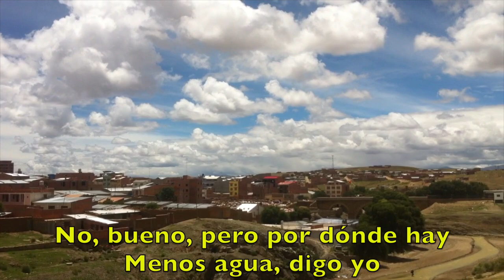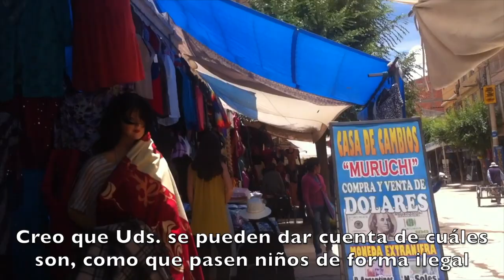CRUCE ILEGAL - Así contrabandean en la frontera Argentina - Bolivia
En este video se ve claramente la vulnerabilidad de la frontera Argentina, desde La Quiaca se puede acceder a Bolivia y viceversa sin pasar por ningún tipo de control. En el norte Argentino la ilegalidad es algo cotidiano, personas, productos y muchas cosas más entran y salen sin parar, no es un colador esto ya es una carretera clandestina habilitada para todo aquel que la quiera utilizar.